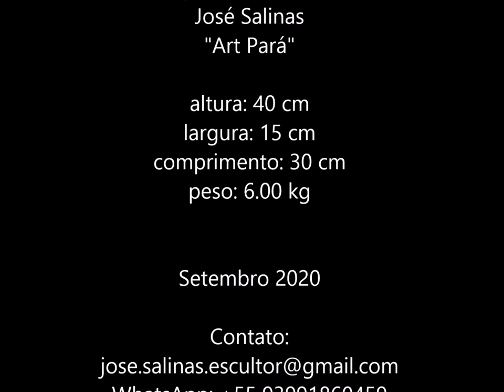Art Pará José Salinas The Wine Weel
"The Wine Wheel" est une création à partir de matériaux recyclés.

En trouvant ces matériaux, José Salinas ouvre une image dans sa tête et commande à ses mains la création.
Art Pará, José Salinas est situé à Alter do Chão petit village en bordure du rio Tapajos en Amazônie, Brésil.

"The Wine Wheel" is a creation from recycled materials.

Finding these materials, José Salinas opens an image in his head and orders creation with his hands.
Art Pará, José Salinas is located in Alter do Chão, a small village on the edge of the Rio Tapajos in the Amazon, Brazil.

"The Wine Wheel" é uma criação de materiais reciclados.

Encontrando esses materiais, José Salinas abre uma imagem em sua cabeça e ordena a criação com as mãos.
Art Pará, José Salinas está localizado em Alter do Chão, uma pequena vila às margens do Rio Tapajós na Amazônia, Brasil.